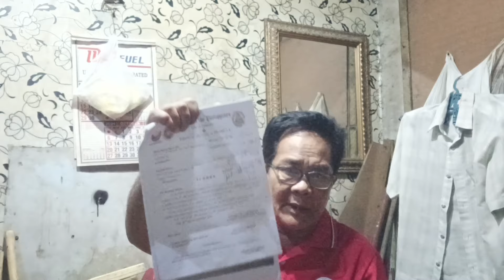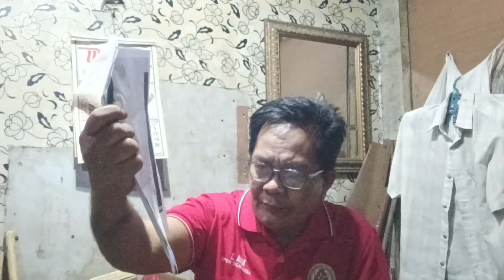SINO NGA BA ANG TUNAY NA MAY ARI NG YOUTUBE CHANNEL NI JONATHAN??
Mga ka wakiwak maraming salamat po sa inyong pag supporta sa aking mga vlogs malaking tulong po ito at dahil po sa inyo ay nagagampanan na po natin ang pag tulong sa mga taong nangangailangan maraming maraming salamat po

sali kayo sa mga gawaing araw ko mga ka wakiwak

god bless po sa lahat mga kawakiwak

Music powered by BreakingCopyright:    • 🥀 Emotional Background (Free Music) -...